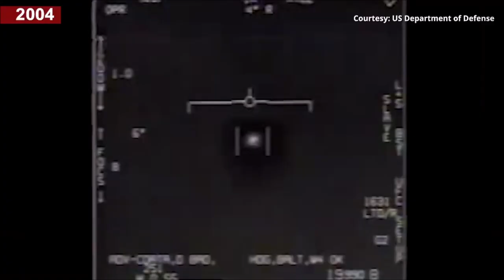The Pentagon finally releases videos of UFOs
The US Department of Defense released 3 declassified videos in May 2020 Showing alleged UFO encounters with Navy pilots. The 3 videos, The DoD released the videos to clear up any misconceptions on whether the footage was real or not. The aerial phenomena observed in the videos are termed as ‘unidentified’.